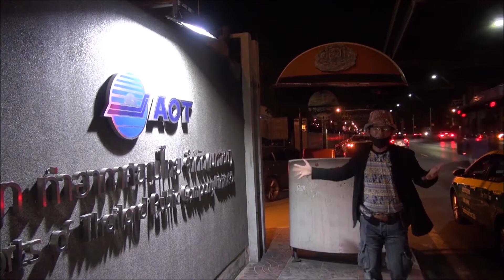ตอนกลางคืนแท็กซี่สนามบินดอนเมือง,ไวรัสโควิด-19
ช่วงค่ำกระผมกลับมาดูแรงงานนอกระบบ ที่สนามบินดอนเมืองอีกครั้งครับ
 ปกติแล้วจะมีแท๊กซี่จอดรอผู้โดยสาร ยาวเหยียดอยู่หน้าสนามบินดอนเมือง ผู้โดยสารลงเครื่องปุ๊บก็ขึ้นรถปั๊บ รถจะขยับตลอดเวลา ค่อยๆเคลื่อน ค่อยๆเคลื่อนทีละคัน 2 คัน
 แต่มาวันนี้ ตั้งแต่มีเชื้อไวรัสที่ชื่อว่าโควิด-19เข้ามา รถแท๊กซี่จอดนิ่งแน่เป็นแช่แป้ง จอดยาวเป็นขบวนรถไฟ กว่า 30 คัน ขึ้นป้ายแดงๆว่าว่าง ก็ยังคงว่างทั้งคืน ไม่มีผู้โดยสารลงมาสักคน  ทั้งชาวไทยชาวต่างชาติ หายหมด
 ขับวนไปไม่มีผู้โดยสาร เสียค่าน้ำมัน เสียตัง ค่าเช่ารถก็ไม่ได้ จอดไว้ไม่มีผู้โดยสารอย่างน้อยก็ไม่เสียตัง วอนคุณตำรวจไทยน้ำใจงาม อย่ามาไล่อย่ามาจับกันเลยนะช่วงนี้ นึกเสียว่าเห็นใจ ขอติดเอาไว้ก่อนนะครับ